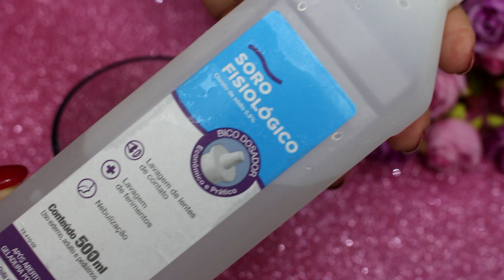CABELO FICA LINDO NA HORA! Hidratação Maravilhosa Seu Cabelo Vai Ficar Lindo e Brilhante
Hoje trago uma receita desmaia e derrete cabelo na hora, é uma receita de hidratação para manter seu loiro mais radiante e hidratado.
Essa hidratação caseira deixa o cabelo bem tratado, reduz porosidade, pontas secas, ressecadas, pontas espigadas e pontas duplas.
Se voce hidrata e não ve resultados faça essa hidratação maravilhosa com efeito de salão que com certeza vai deixar seu cabelo lindo!

*Essa receita é indicada para loiras, mas não impede que morenas usem. Serve para todos os tipos de cabelos!

O cabelo loiro bem cuidado é lindo, mas é necessário muita dedicação para mantê-lo sempre hidratado e bonito.
Muitas pessoas não fazem mechas por medo de ressecar muito o cabelo, mas se cuidar corretamente você vai ter uma cabelo loiro bonito e muito macio.

Benefícios da Receita:

Hidrata os fios
Nutre os fios
Alinha os fios
Deixa a raiz mais lisa
Fortalece os fios
Confere brilho e sedosidade
Baixa o Frizz
Reduz o volume
Define cachos
Dá maciez
Receita fácil e barata